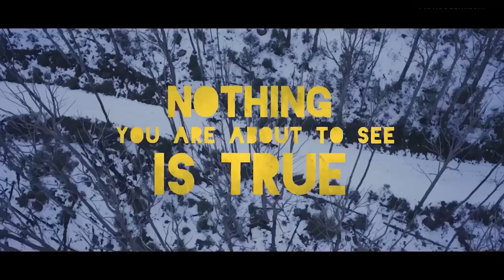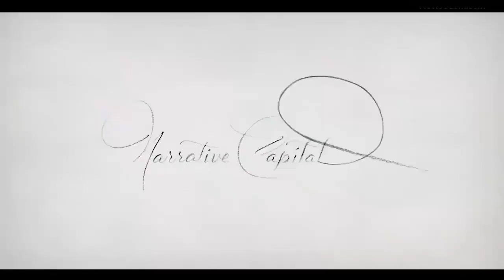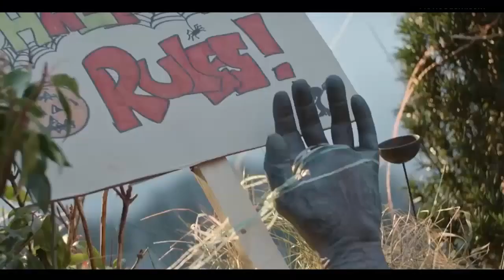Movies To Watch For in 2020 | All Movie Traliers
UpComing Movies in 2020:

0:01 - James Bond: No Time To Die (2020) :
Bond has left active service. His peace is short-lived when his old friend Felix Leiter from the CIA turns up asking for help, leading Bond onto the trail of a mysterious villain armed with dangerous new technology.
Writers: Neal Purvis, Robert Wade
Stars: Ana de Armas, Daniel Craig, Léa Seydoux, Rami Malek, Ralph Fiennes, Christoph Waltz

0:12 - The Walking Dead: World Beyond (2020) :
The series will focus on the first generation to grow up during the zombie apocalypse.
Creators: Scott M. Gimple, Matthew Negrete
Stars: Annet Mahendru, Aliyah Royale, Nico Tortorella

0:41 - Fantasy Island (2020):
 A horror adaptation of the popular '70s TV show about a magical island resort.
Director: Jeff Wadlow
Writers: Jillian Jacobs, Christopher Roach
Stars: Maggie Q, Lucy Hale, Michael Peña

3:12 - True History Of The Kelly Gang (2020) :
 Based on Peter Carey's novel. The story of Australian bush-ranger Ned Kelly and his gang as they flee from authorities during the 1870s.
Director: Justin Kurzel
Writers: Peter Carey, Shaun Grant
Stars: George MacKay, Essie Davis, Nicholas Hoult

4:41 - The Last Full Measure (2020) :
 Thirty-four years after his death, Airman William H. Pitsenbarger, Jr. ("Pits") is awarded the nation's highest military honor, for his actions on the battlefield.
Director: Todd Robinson
Writer: Todd Robinson
Stars: Christopher Plummer, Samuel L. Jackson, Sebastian Stan

7:20 - After Class (2020) :
Marginalized by the school registration system, a mother tries to send her daughter to school at all costs.
Director: Charles Dong
Stars: Youfeng Zhang, Yiyi Sun

9:11 - V Wars (2020)
 Dr. Luther Swann, enters a world of horror when a virus is released in ice melting due to climate change.
Stars: Ian Somerhalder, Kyle Breitkopf, Adrian Holmes

10:58 - 3 Christs (2020) :
 Three Christs follows Dr. Alan Stone who is treating three paranoid schizophrenic patients at the Ypsilanti State Hospital in Michigan, each of whom believed they were Jesus Christ. What transpires is both comic and deeply moving.
Director: Jon Avnet
Writers: Milton Rokeach , Eric Nazarian
Stars: Richard Gere, Peter Dinklage, Walton Goggins

13:17 - The Curse Of Halloween Jack (2020) :
 Notorious cult The Lords of Samhain resurrect long dead serial killer Halloween Jack and all hell breaks loose in the town of Dunwich.
Director: Andrew Jones
Writer: Andrew Jones
Stars: Patrick O'Donnell, Peter Cosgrove, Derek Nelson

14:25 - The Spongebob Movie 2  (2020) :
 After SpongeBob's beloved pet snail Gary is snail-napped, he and Patrick embark on an epic adventure to The Lost City of Atlantic City to bring Gary home.
Director: Tim Hill
Writers: Jonathan Aibel, Glenn Berger
Stars: Keanu Reeves, Clancy Brown, Awkwafina

16:27 - She's Missing (2020) :
 When her best friend goes missing at a rodeo, Heidi goes on a search across the desert, digging up secrets and encountering the violence of life on the road.
Director: Alexandra McGuinness
Writer: Alexandra McGuinness
Stars: Lucy Fry, Eiza González, Christian Camargo

18:04 - Color Out Of Space (2020) :
 A town is struck by a meteorite and the fallout is catastrophic.
Director: Richard Stanley
Writers: Scarlett Amaris, H.P. Lovecraft
Stars: Nicolas Cage, Q'orianka Kilcher, Joely Richardson